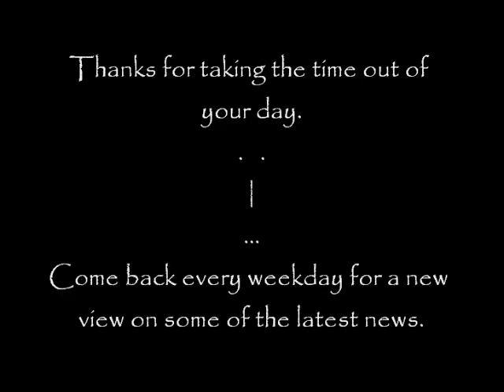Marriage of Church and State 07 Oct 2014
Should marriage be a matter for the state?
I think it’s something we should contemplate,
‘cause the different views that are integrate-
d into our society are blat-
antly spread out across a wide ranging
spectrum, and our laws are always changing
anyway, as social views shift with time,
so religions, which will often define
themselves as being rigidly correct
may not be the best bodies to select
to carry out legal ceremonies.
If people want to get married to please
their god then it shouldn’t change anything
about the love and commitment they bring
and confess in their vows, whether or not
the religious person they see has got
the power to make the marriage legit
it’s still done in the way that should make it
sacred for the people involved, and so
although nobody likes letting things go
making marriage a matter for the state.